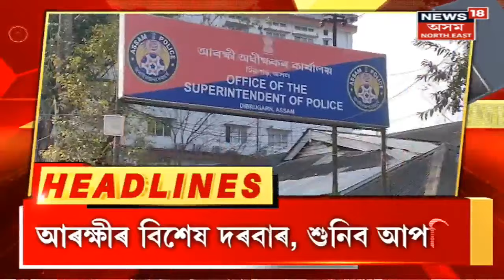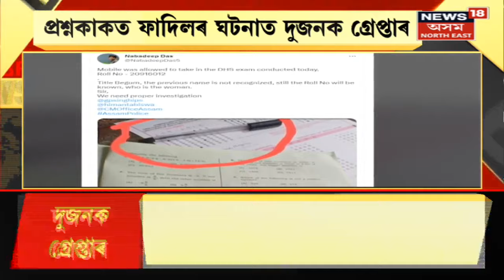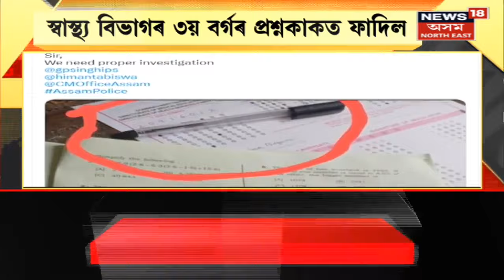Mid Day 18 : আজি হঠাতে বন্ধ হৈ পৰে নলবাৰী চহৰ | Nalbari News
Mid Day 18 |  আজি হঠাতে বন্ধ হৈ পৰে নলবাৰী চহৰ
0:00 Intro
05:51 মৃত্যু উপত্যকাত Turkey Syria